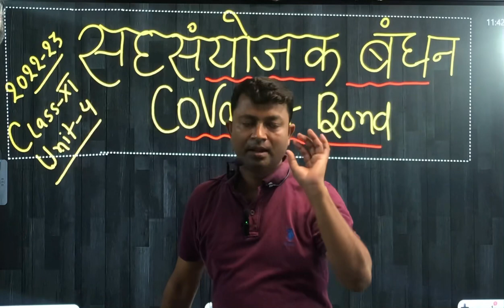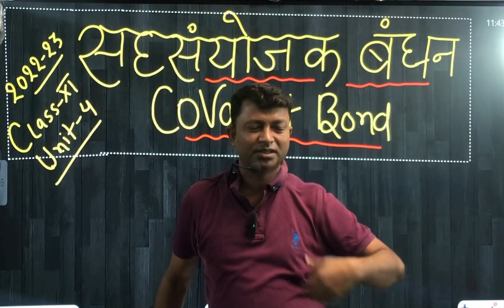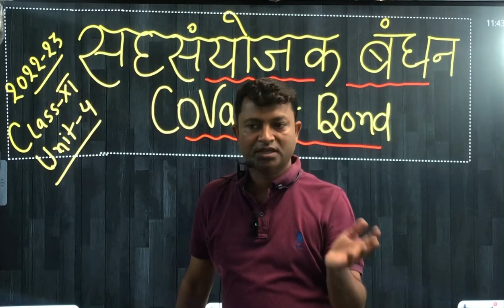Special batch for Organic Chemistry